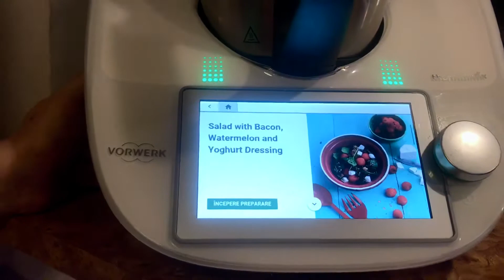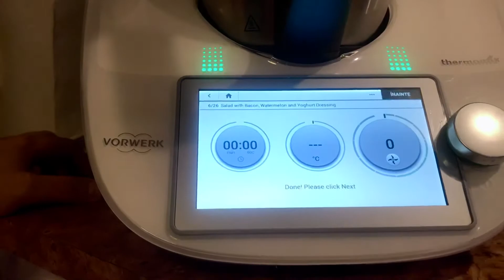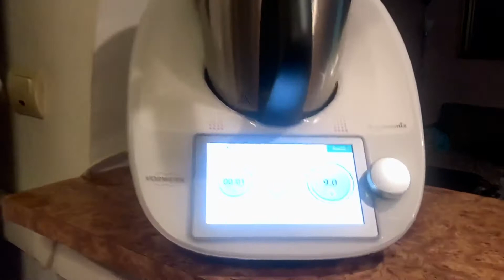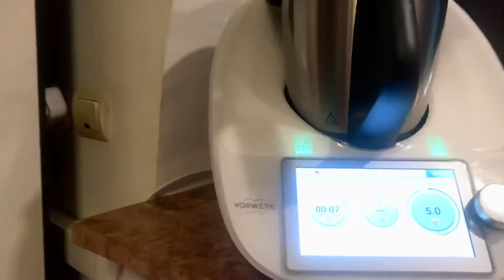Salată cu bacon, pepene roșu și dressing de iaurt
Salata - salatelor, Suprema - supremelor! Unul dintre cele mai bune și interesante gusturi de care am avut parte în viața mea.